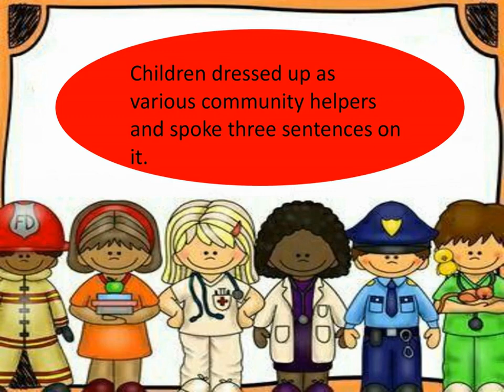COMMUNITY HELPERS DAY 2023 24 VIDEO 1 online video cutter com 1